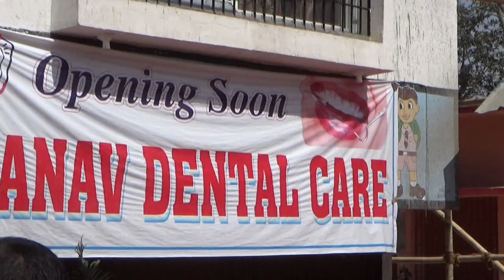Inauguration of Manav Dental Care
Inauguration of Manav Dental Care in Bodhgaya, Bihar, India